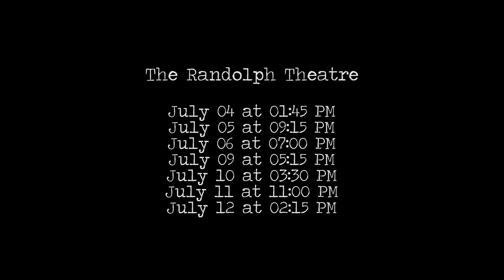GUNSHOT - ReActive Dance Theatre 2014 Toronto Fringe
HELP US FUND THIS PROJECT! Any contribution, small or large, is greatly appreciated!

GUNSHOT
Sound you've never heard. Pressure you've never felt. Action you've never taken.
It's the revolution you're about to start.

Witness 8 people grab on to their percolating insides, hang them up to look at, and make a choice: move towards the unfamiliar, or sit comfortably for another lifetime.

Are you ready? On your mark, get set, GO!

Directed & Choreographed by: Amanda Pye and Rhanda Jones

Cast: Bretonie Burchell, Steven Smith, Caroline Sawyer, Jessie Garon, Rodney Diverlus, Chantelle Mostacho, Talia Quilliam, and Nicole Decsey.

Composer: Jeff Ferguson

Stage Manager: Tamara Vuckovic

Song in trailed used for inspirational purposes only (Howie Day - Beams of Light)